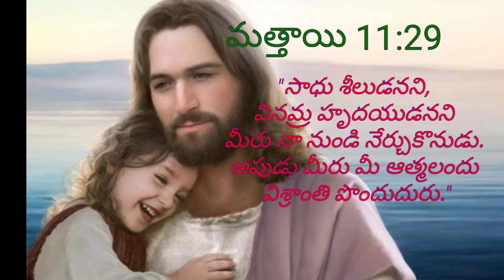Humility of St. Anne - Sr.Anna Devamani DSA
St. Anne and St. Joachim, help us grow and in the virtue of humility, Amen.

Congregation of Daughters of St Anne